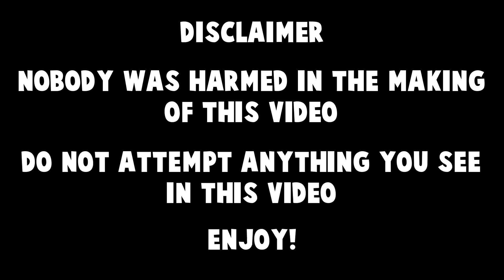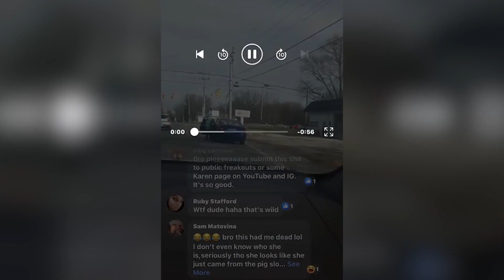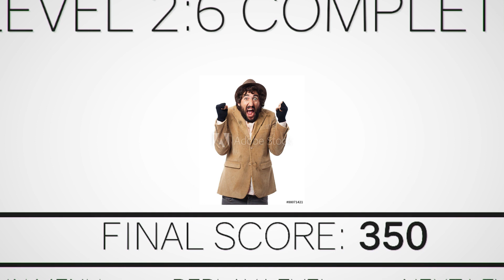KAREN PUBLIC FREAKOUT #1 😝